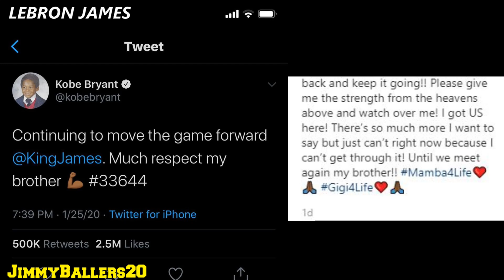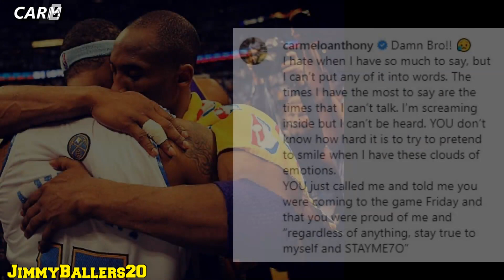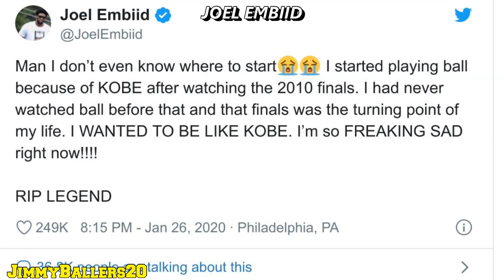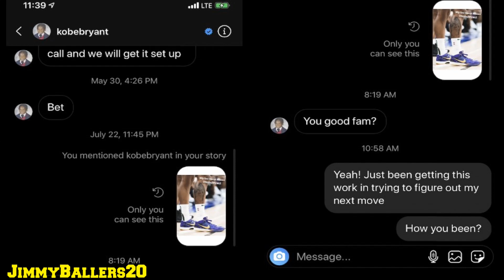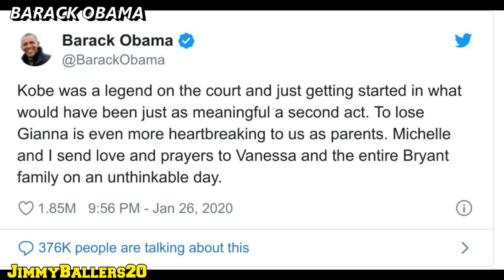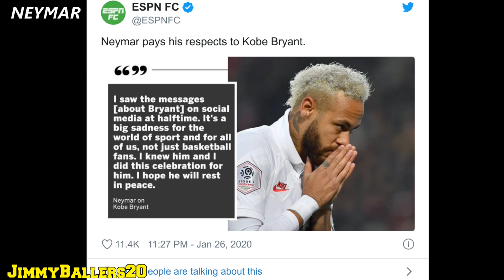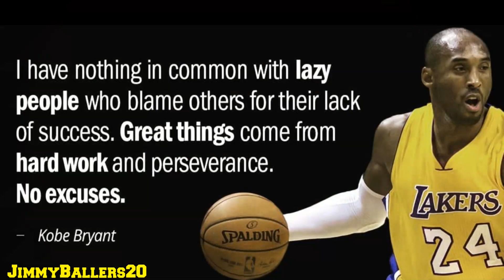LeBron James, NBA & The World React To Kobe Bryant's Sudden Passing!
Should the NBA change the current NBA logo of Jerry West to the new NBA logo of Kobe Bryant to honor him?

Kobe Bryant and his 13-year old daughter Gianna Maria-Onore Bryant/Gianna Bryant/Gigi Bryant were among nine people in a helicopter craash that crashed near Calabasas, California. A college baseball coach and his wife and daughter were also on board in the helicopter.

The helicopter went down in the hills of Calabasas and a fire broke out. The crash occurred around 10 a.m. local time and the fire made it difficult for firefighters and emergency personnel to get to the aircraft.

Tech and business leaders from Apple and Microsoft as well as high-profile investors reacted with shock, sadness, and respect for Kobe Bryant’s legacy on Sunday, following the news of legend Kobe Bryant's sudden death in a helicopter crash at age 41.

Tiger Woods said fans were chanting “Do it for Mamba,” in reference to Kobe Bryant’s death, during his round at the Farmers Insurance Open.

At 41-year old, Kobe Bryant left his 3 daughters, his wife Vanessa Bryant and all of his other businesses and investments. I wonder how much will his insurance partners be paying for this helicopter accident, and how much they will pay for his life insurance, medical insurance, health insurance.

● Kobe Bryant retired in 2016 as the NBA's third all-time leading scorer behind only Kareem Abdul-Jabbar and Karl Malone. His career earnings were second to none though. Bryant banked $680 million in salary and endorsements during his two-decade career. It is the most ever for a team athlete during their playing career. Bryant had the highest salary in the NBA for the last six years.

The five-time NBA champion still has his endorsement relationships with Nike, Hublot and Panini though he has moved away in recent years from straight endorsement deals in favor of being a business owner. In August he and entrepreneur Jeff Stibel officially set up a $100 million venture-capital fund, Bryant Stibel, to invest in technology, media and data companies. They have already invested in 15 companies together since 2013 including sports media website The Players Tribune, legal-services company Legal Zoom, mobile game designer Scopely, Alibaba Group and others.

Before starting the 1996–97 NBA season, Bryant signed a six-year contract with Adidas that was worth approximately $48 million. His first signature shoe was the Equipment KB 8. Bryant's other earlier endorsements included deals with The Coca-Cola Company to endorse their Sprite soft drink, appearing in advertisements for McDonald's, promoting Spalding's new NBA Infusion Ball, Upper Deck, Italian chocolate company Ferrero SpA's brand Nutella, Russell Corporation, and appearing on his own series of video games by Nintendo. Many companies like McDonald's and Ferrero SpA terminated his contracts when allegations against him became public. A notable exception was Nike, Inc., who had signed him to a five-year, $40–45 million contract just before the incident.

However, they refused to use his image or market a new shoe of his for the year but eventually did start promoting Bryant once his image recovered two years later. He has since resumed endorsement deals with The Coca-Cola Company, through their subsidiary Energy Brands, to promote their Vitamin Water brand of drinks. Bryant was also the cover athlete for NBA '07: Featuring the Life Vol. 2 and appeared in commercials for the video games Guitar Hero World Tour (with Tony Hawk, Michael Phelps, and Alex Rodriguez) in 2008 and Call of Duty: Black Ops (alongside Jimmy Kimmel) in 2010.

Kobe Bryant has collaborated with FC Barcelona and Turkish Airlines during his prime days in the NBA. Kobe Bryant is also one of the global ambassadors of the 2019 FIBA Basketball World Cup in China. Bryant has since established his own brands which includes Kobe Inc and Mamba Sports Academy.